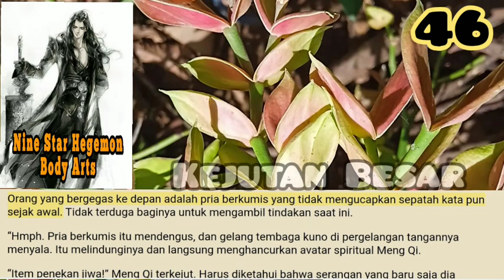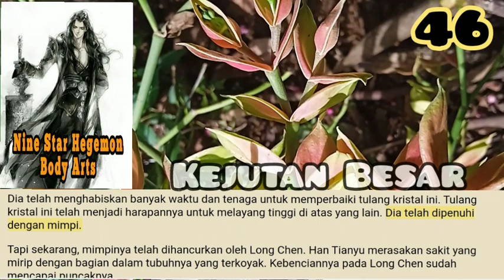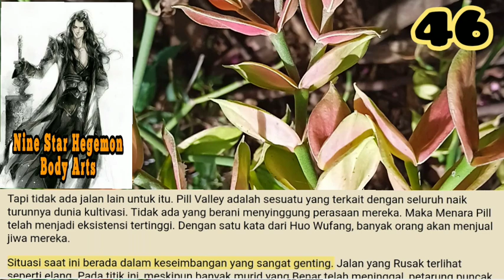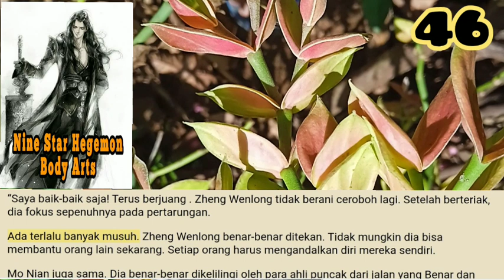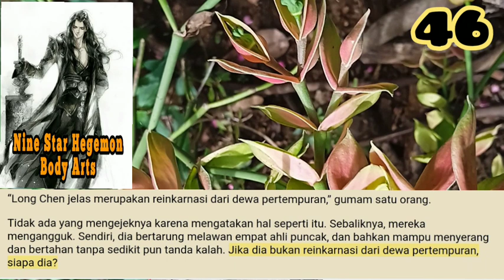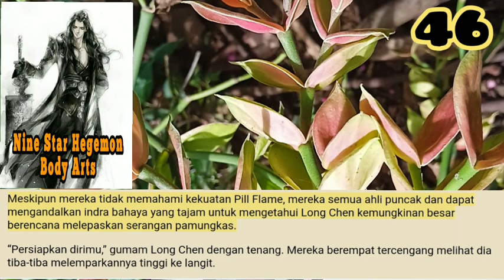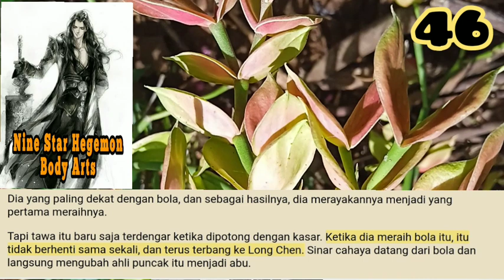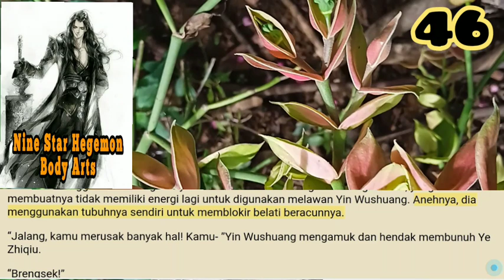Kejutan Besar, NSHBA 46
Dalam hidupnya, Long Chen hanya mundur selangkah dua kali. Pertama kali bersama Huo Wufang. Dia telah menawarkan untuk membagi Neidan, tetapi menemui penolakan.
Sekarang, dia telah merasakan tekanan, dan untuk menjaga perdamaian, dia telah menyerahkan kulit binatang itu. Tapi kali ini, dia bertemu dengan penghinaan.

storian gallery